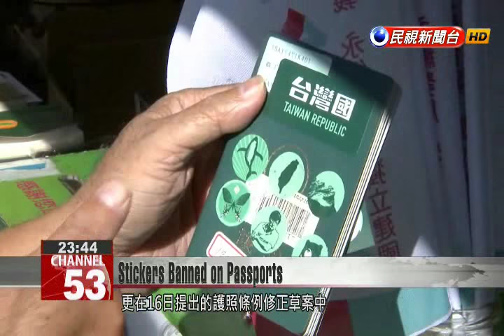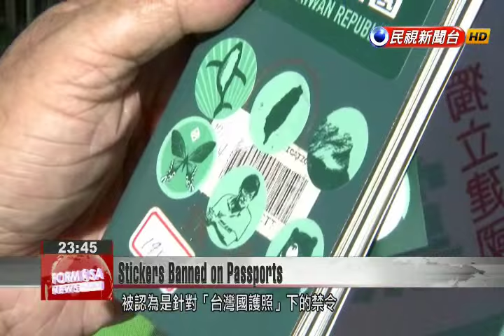MOFA amends regulations, outlawing “Republic of Taiwan” stickers on “Republic of China” passport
The Ministry of Foreign Affairs has taken swift action against the widely publicized campaign that encourages the public to put “Republic of Taiwan” stickers on passports. The ministry says these stickers are a violation of laws governing travel documents. Free Taiwan Party Chairman Tsai Ting-kuey, who initiated the campaign, blasts the Ma administration for trying to cover up the legitimacy of the country’s rightful name. Pro-Taiwan independence groups launched a campaign to redesign Taiwanese passport covers with tailor-made "Republic of Taiwan" stickers to replace the R.O.C. emblem on the document''s cover.Tsai Ting-kueyFree Taiwan Party ChairmanBasically no country in the world would accept the name “Republic of China.” Taiwanese people just put stickers on their passports to show the rightful name of the country. The Ministry of Foreign Affairs has deemed the sticker inappropriate and proposed an amendment to passport regulations on November 16 to ban any alterations on passport covers, a move that is believed to target “Republic of Taiwan” passport covers.Tsai Ting-kueyFree Taiwan Party ChairmanThe Ma administration is trying to cover up the legitimacy of the country’s rightful name by rushing to amend the law. But this effort is useless because Taiwanese people are not dumb. The Ministry of Foreign Affairs has upset quite a few people by amending the laws regarding passports. In defiance of the move, netizens are now encouraging the public to continue putting stickers on their passports.